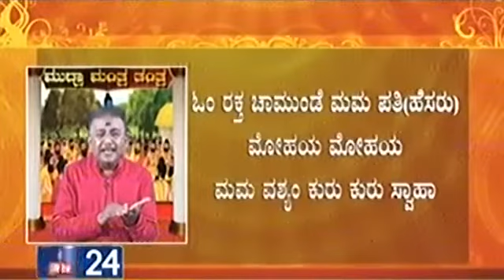MMT-E195-20180223-Fri-Getting Back Husband Having An Affair